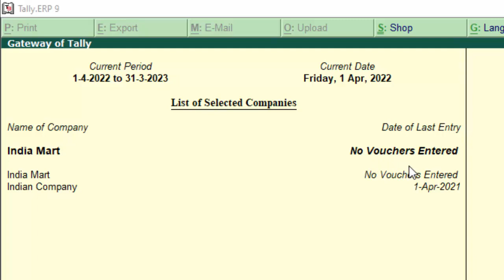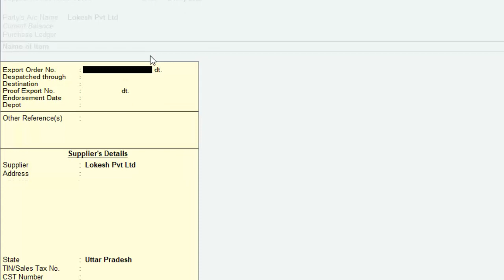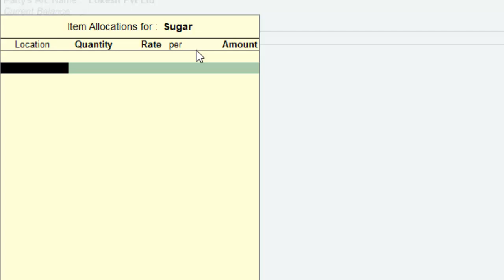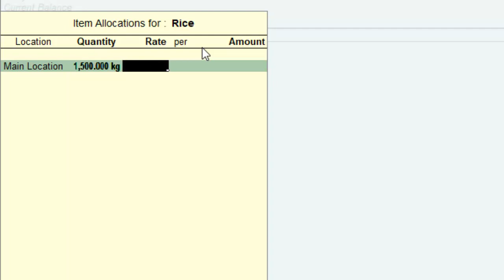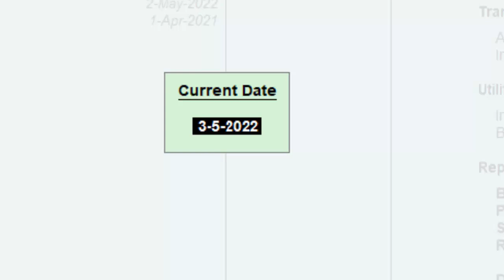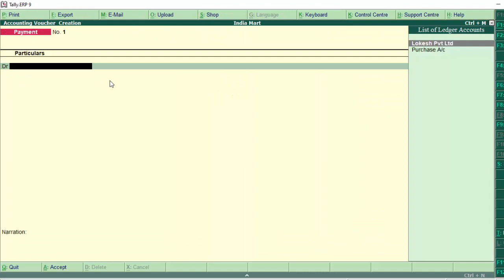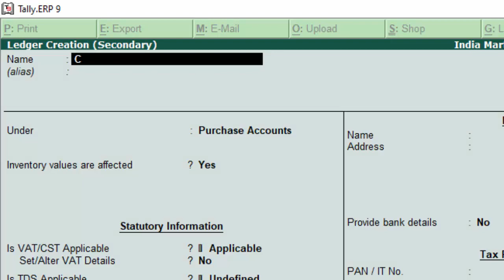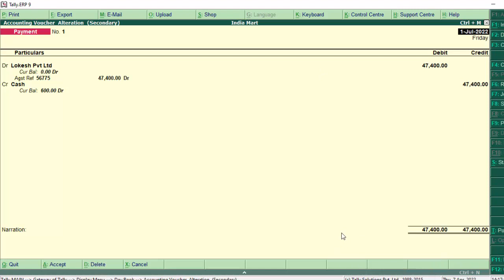Negative cash adjustment Entry in Tally ERP-9@COMPUTEREXCELSOLUTION